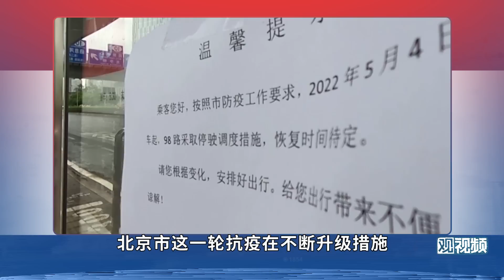为动态清零不断巩固扩大社会支持，这是对各地的真考验【胡侃】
各地官员应坚决贯彻动态清零路线，这意味着不仅要咬住动态清零的目标不放松，还需要把握好科学防疫的过程，让人民群众真正感受到抗疫为民的温度，不断巩固、扩大公众对国家防疫路线的拥护和支持。